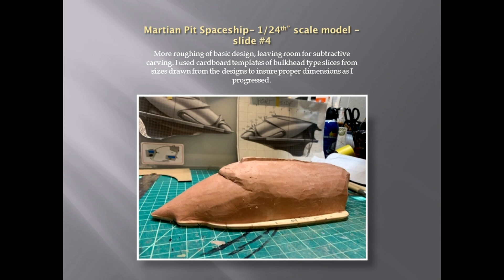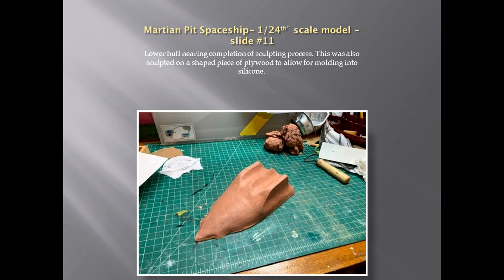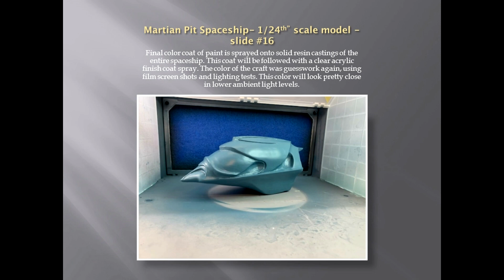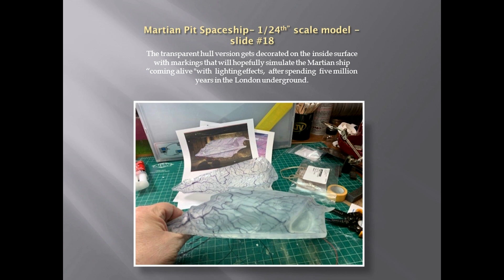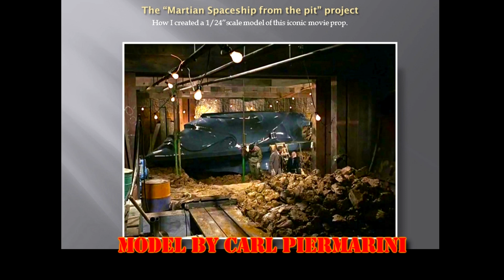Quatermass and the Pit - model spaceship - Project Video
Martian Spaceship model from the 1967 Hammer Film "Quatermass and the Pit" - Project Video 4-3-2020. Model hobbyist and prop builder Carl Piermarini creates a 1/24" scale model of a movie prop from a 1960's era sci-fi favorite.  A Martian spaceship found in an underground pit, that traveled for five million years to get to our planet. This video shows the various stages of the work performed over 6 months. The result is a model that replicates movie magic.